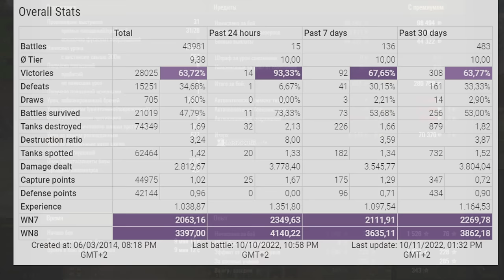UDES 15/16: Offensive positioning - World of Tanks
The UDES 15/16 is a Swedish tier 10 medium tank.
The UDES 15/16 marks the end of its Swedish medium tank line.
Further development of the UDES 14. The project combined the best elements of the UDES 15 (developed by Bofors) and the UDES 16 (developed by Hgglunds). The project became the main variant of traditional design for a Swedish tank, but later it was discontinued in favor of a variant with a remotely controlled turret. The full-scale prototype was built, and elements of the vehicle were used in subsequent Swedish projects.

Battle Stats:
eXDan [HEAX]
UDES 15/16
Map Mountain Pass
Damage: 12038
Frags: 3
Blocked damage: 2920
Assist damage: 627

Medals: 8
Master, Bruiser, Duelist, Fire for Effect, Shellproof, Crucial Contribution, Confederate, High Caliber,